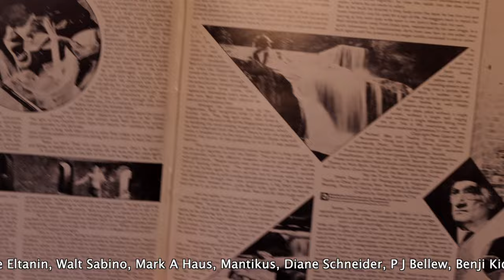Side4: Genesis: The Lamb Lies Down On Broadway, Side 4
Side 4 has not been blocked! Yet!

The March 2024 Album Of The Month with 27% of the vote.

What will it be in April?

All rights and music: Genesis, Warner Music, Peter Gabriel